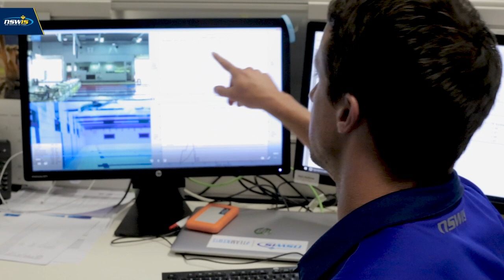A day in the life of a Biomechanist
Ryan Hodierne is a Biomechanist at TeamNSWIS, primarily in the sport of swimming. Hear what his job in biomechanics at the NSW Institute of Sport involves on a typical day.